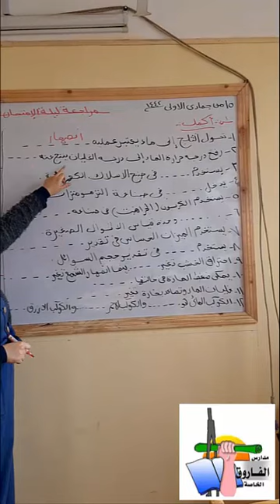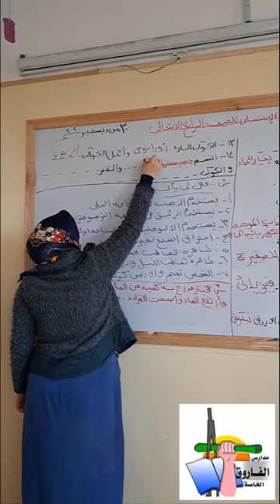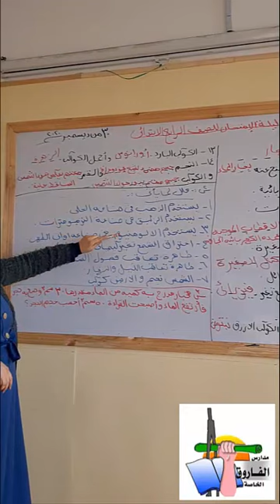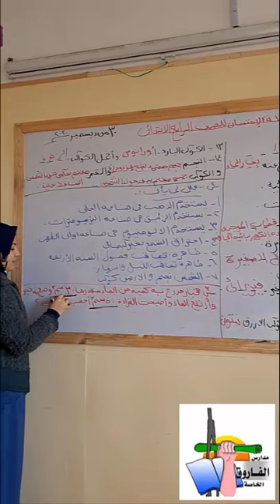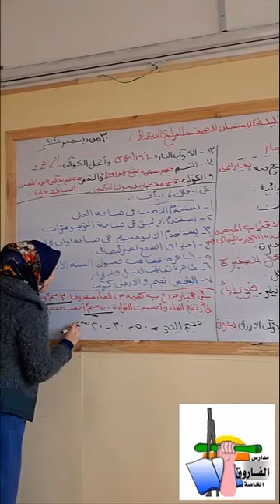سؤال وجواب علي مراجعة مادة العلوم للصف الرابع الابتدائي مس جهاد حسام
مشرفة المادة أ/ إسراء وصفي